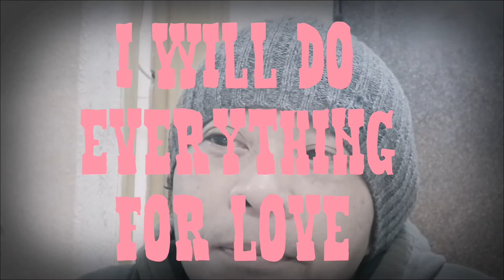✅LONG DISTANCE RELATIONSHIP | YOU ARE PART OF MY LIFE.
Para sa taong nagmamahal at long distance relationship ito ay mensahe ko sa inyong lahat.